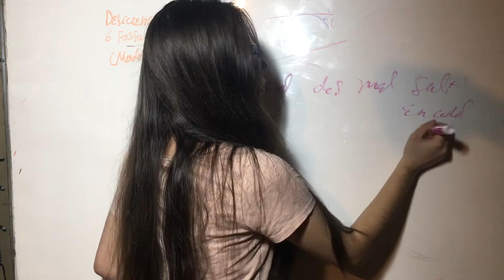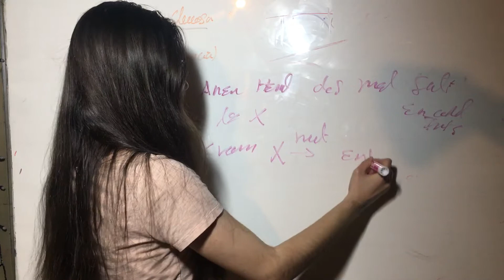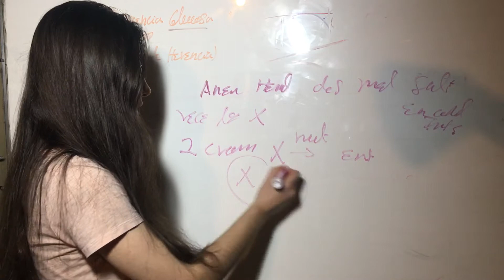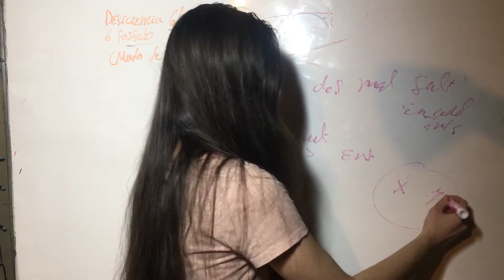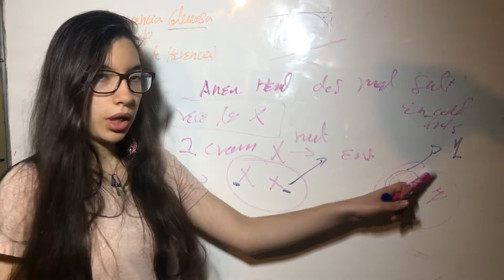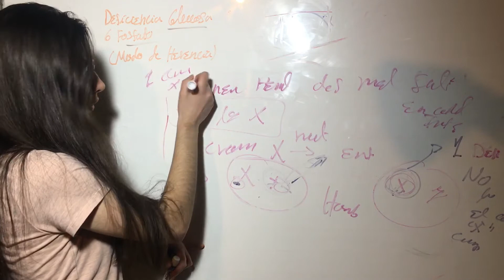Modo de Herencia Deficiencia Glucosa 6- Fosfato Deshidrogenasa. Anemia Normocitica